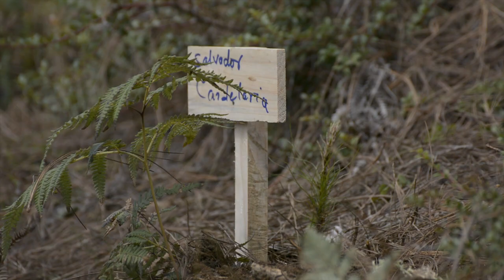Jme'til Suyul, rechaza la autopista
Encuentro de pueblos tseltal, tsotsil y ch'ol, en la Laguna Suyul, lugar sagrado que podría ser destruido si se construye la autopista San Cristóbal de Las Casas-Palenque.
Los pueblos mayas en defensa de su cultura, tierra y territorio; decidieron por unanimidad el rechazo absoluto de dicho proyecto carretero.